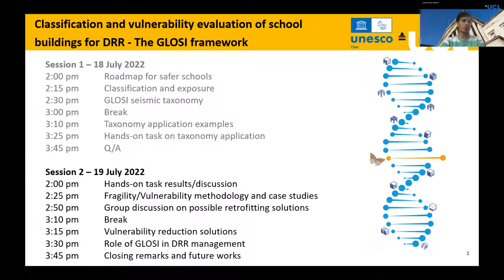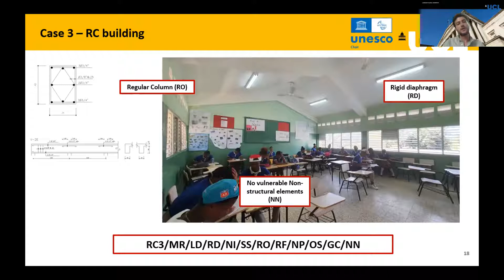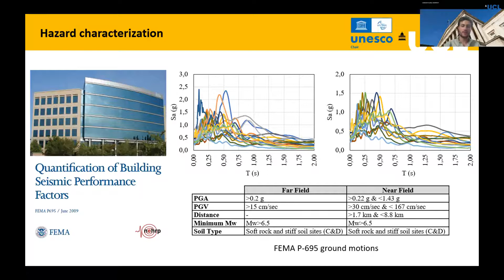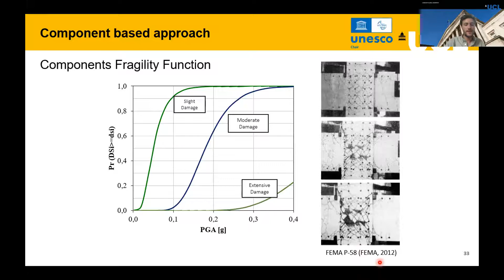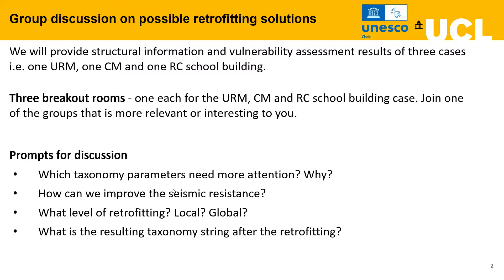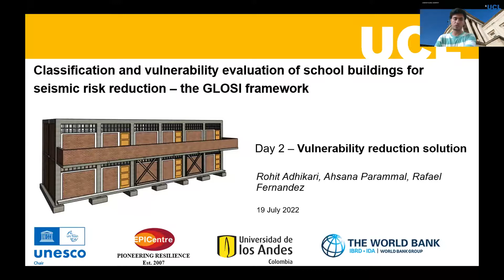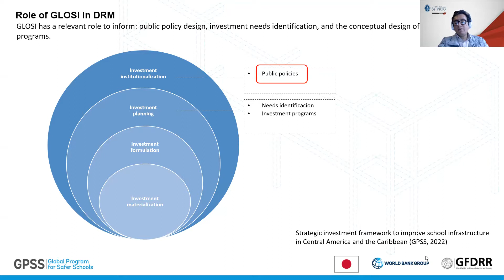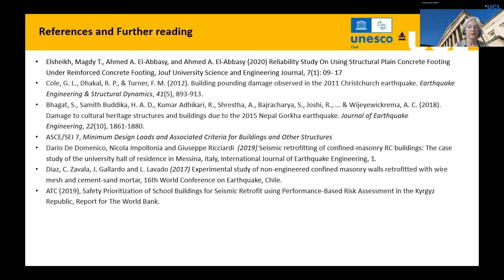Vulnerability evaluation of school buildings for seismic risk reduction–the GLOSI framework (DAY 2)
In this online course organized by the UNESCO Chair in Disaster Risk Reduction and Resilience Engineering (DRR&RE) at University College London (UCL), we present the outline of the Global Library for School Infrastructure. This course first introduces the GLOSI seismic taxonomy, a tool for classification of school buildings. We then illustrate the concepts and process by obtaining the taxonomy strings for particular case studies. The link between classification and seismic performance is then illustrated by introducing simple methodologies to derive fragility and vulnerability functions. Comparison of fragility function corresponding to different choice of parameter in the classification is then presented followed by how the effect of specific vulnerability reduction solutions for selected typologies is reflected in the classification and in the fragility/vulnerability output. This course is suitable for students and professionals who wish to gain an overview of GLOSI framework and how this can be incorporated in disaster risk reduction and management.

The main learning outcomes are the following:

- Familiarization with the concepts of seismic taxonomy, fragility and vulnerability derivation and vulnerability reduction solutions.
- Awareness of the relevance of standardize procedures for the classification of buildings in the process of disaster risk reduction.
- General understanding of the applicability of the GLOSI framework.